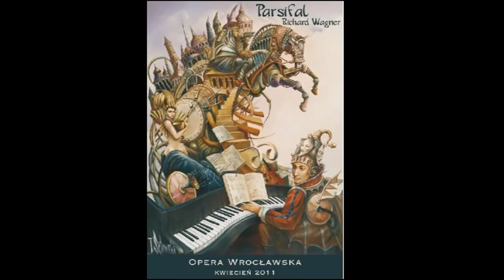Parsifal - premiera w Operze Wrocławskiej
"Parsifal" Richarda Wagnera.
Premiera w Operze Wrocławskiej 16 kwietnia 2011 roku.

Realizatorzy:
Kierownictwo muzyczne: Walter E. Gugerbauer
Współpraca muzyczna: Tomasz Szreder
Dyrygenci: Walter E. Gugerbauer, Tomasz Szreder
Reżyseria: Georg Rootering
Dekoracje: Lukas Noll
Kostiumy: Małgorzata Słoniowska
Główne role w obsadzie:
Amfortas: Thomas Gazheli, Bogusław Szynalski
Titurel: Marek Paśko, Janusz Zawadzki
Gurnemanz: Johann Tilli, Marek Kępczyński
Parsifal: Michael Baba, Nikolay Dorozhkin, Ivan Kit
Klingsor: Damian Konieczek, Zbigniew Kryczka
Kundry: Elżbieta Kaczmarzyk-Janczak, Evengiya Kuzniecowa